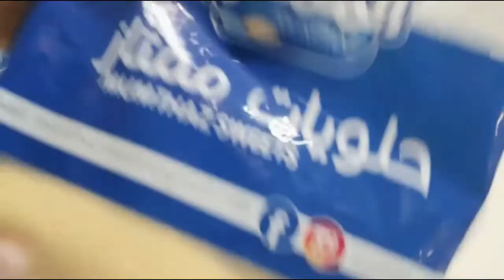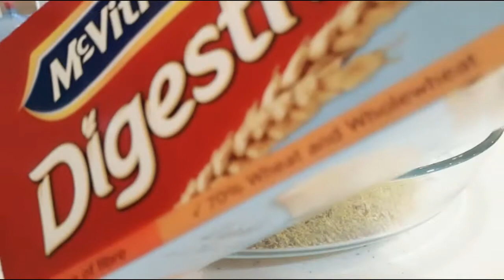trying to make this sweet||PISTACHIO with Chocolate||LAIKA SHAI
subukan nyo to madali lang sya gawin lalo pa kng nsa middles east dhil mahilig mga amo sa gawa maganda eh partner sa gawa to'